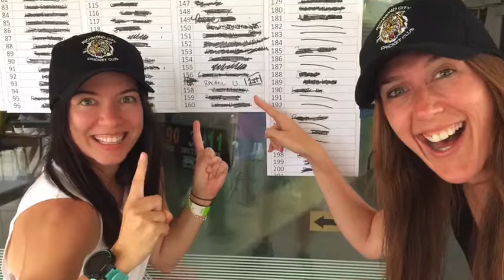Richmond City Cricket Club - Womens XI 2018/19 Season